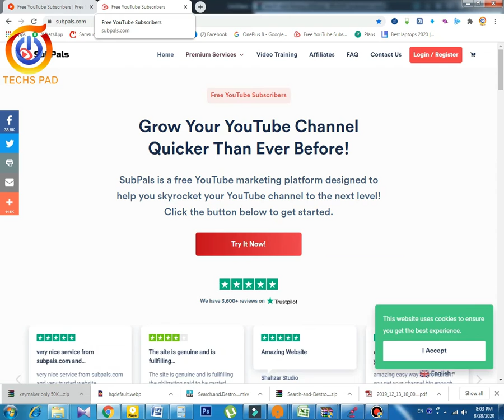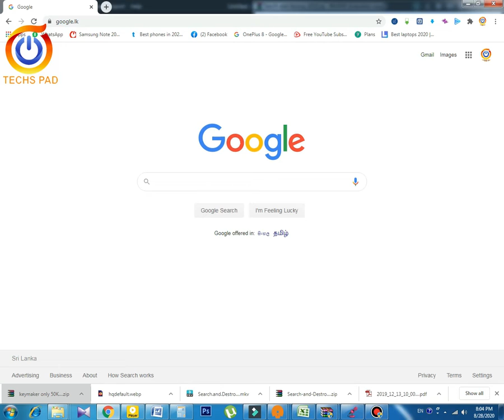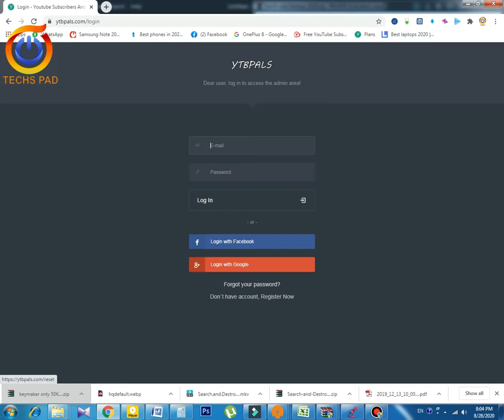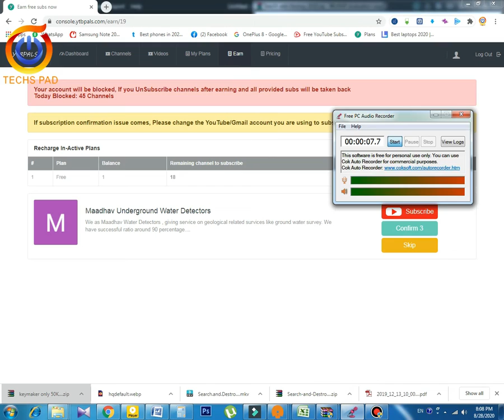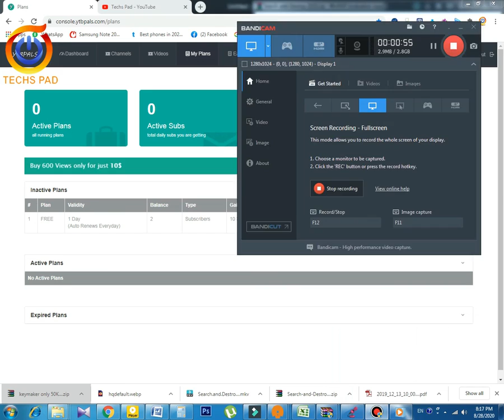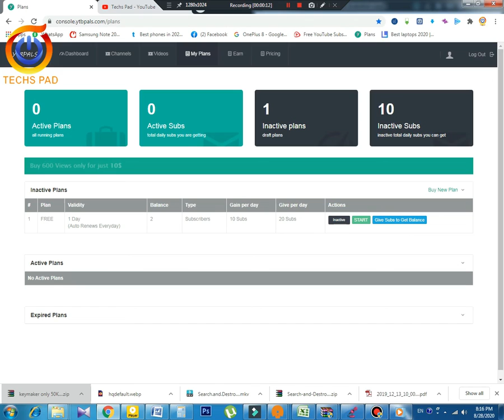How to get FREE 10 Subscribers in one day - එක දවසින් සබ්ස්ක්‍රයිබර්ස්ලා 10 ක් නොමිලේ.